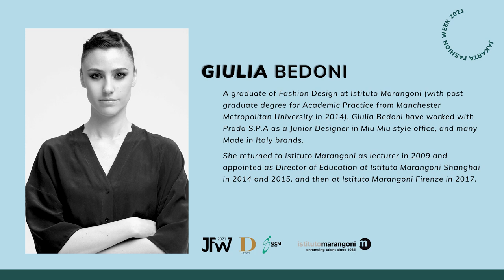JFW Talks: "Fashion Design: Between Trends and Future Scenarios" with Istituto Marangoni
A graduate of Fashion Design at Istituto Marangoni (with post graduate degree for Academic Practice from Manchester Metropolitan University in 2014), Giulia Bedoni have worked with Prada S.P.A as a Junior Designer in Miu Miu style office, and many Made in Italy brands.

She returned to Istituto Marangoni as lecturer in 2009 and appointed as Director of Education at Istituto Marangoni Shanghai in 2014 and 2015, and then at Istituto Marangoni Firenze in 2017. Watch as she shares her valueable insight of fashion design world with Jakarta Fashion Week.

In collaboration with: Dewi Magazine, Istituto Marangoni

Producer: Istituto Marangoni
Co-Producer: Subkhan J. Hakim
Content Editor: Zea Zabrizkie
Video Editor: Marko Tan
Graphic Design: Fragaria Vesca